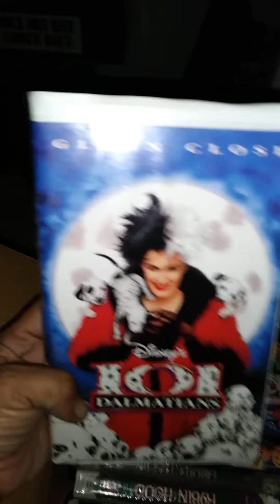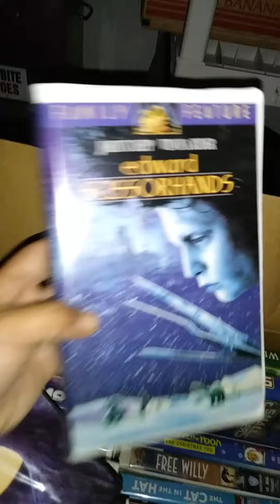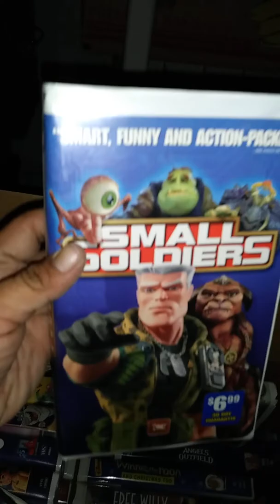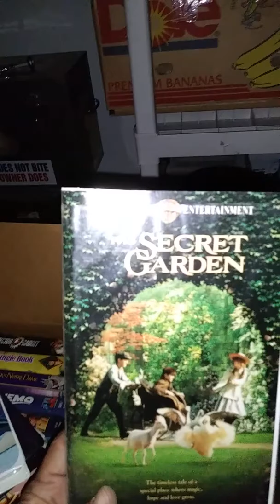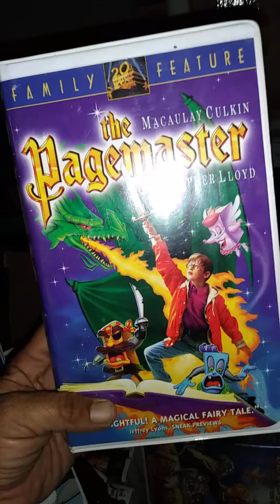Vhs collection :) 1985-1998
All my vhs tapes from when i was a little girl